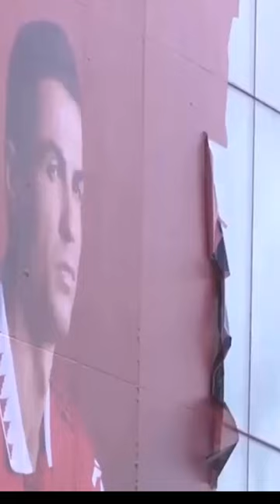Manchester United removed Ronaldo's picture at Old Trafford